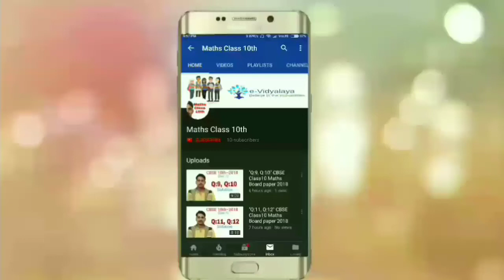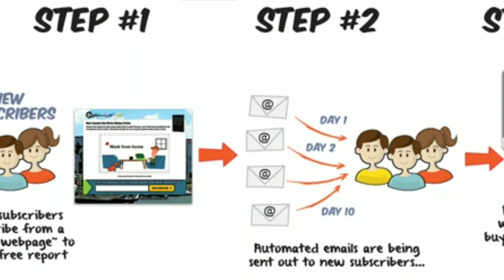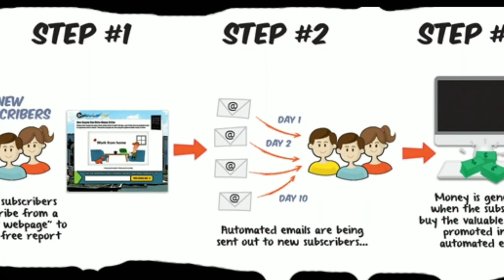best part time job for students | Earn Rs. 15000 per month | Low Investment Business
When I was at IT College I decided to Start a free Online data entry jobs. On that time my earning was not so handsome but I manage to boost my pocket money using my free time. So today I am going share the most awesome part Time jobs for College Student. I have seen some great article on College Student Jobs but they are not really helping full for India College Student.

Visit this given link for part time jobs

1. Data entry

2. Swiggy

3. Zomato

4. Photography

x

 (The eVidyalaya)

x

You also watch our special videos are as follows:-

Detail:
 Different website from Google
Image copy: Google image

आप लोग हमसे जुड़ने के लिए नीचे दिए हुए लिंक पर क्लिक करें :-

         Thankyou for watching our channel
                         (The eVidyalaya)

Abhishek Jaiswal

eVidyalaya